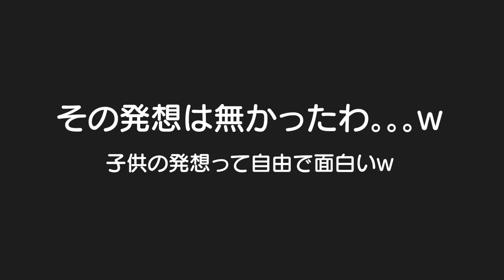トイトレが順調なので最強アイテムで更に加速させたった！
送料無料＋90日以内に返品無料

▼当チャンネル限定の特別割引対象品
（1）【私のおすすめ商品001】
バランス練習416円💰 (元の価格3,560円💰)

（2）【TEMUサイトのの目玉商品001】
大容量薬品収納ボックス169円💰 (元の価格1,699円💰)

▼他の購入品

北欧風 キャスター付き ランドリーバスケット5,749円💰

可愛いアニメ柄の収納バッグ、おむつバッグ706円💰

幼児用おまる、水洗音とウェットティッシュディスペンサー付き5,027円💰